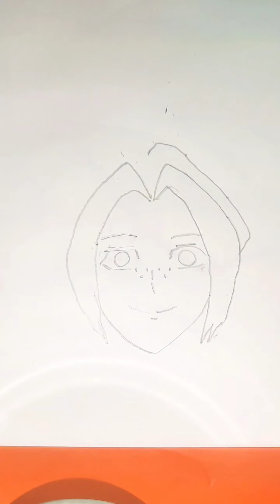Draw a Finn Ames from Mashle Magic and Muscles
mashle: magic and muscles, mashle, mashle anime, drawing anime, mashle magic and muscles, Draw Finn Ames, Finn Ames, how to draw, mash burnedead, how to draw anime, how to draw mash burnedead, anime drawing, how to draw mash, how to draw mashle, easy anime drawing, rayne ames, how to draw mash burnedead step by step, how to draw easy, mash burnedead drawing, finn ames, how to draw rayne ames, how to draw anime characters, how to draw mashle characters, anime drawing boy